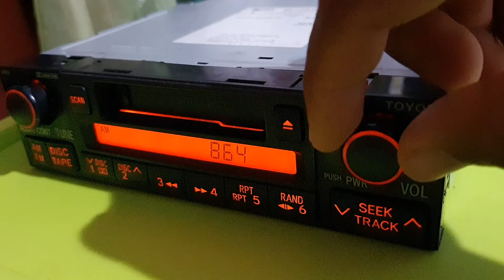AM 864 kHz Pro1 RRI Cirebon diterima di Sangatta Kalimantan Timur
Sangatta, 25 Januari 2022 20:53 wita